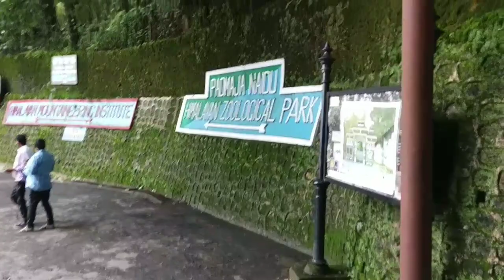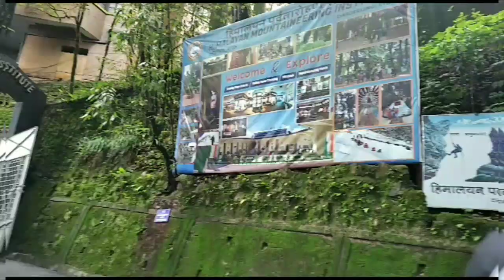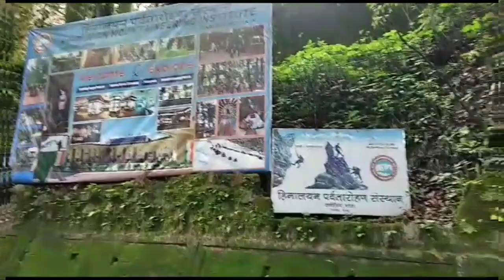Darjeeling at Monsoon july 2023..Darjeeling all details in one video..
The Queen of hills Darjeeling.
I cover all the places of darjeeling in this video.
The beauty of darjeeling is amazing..
Travel is the best medicine of every problem.. Travel to the hill places is extream level of beauty. The beauty of monsoon at darjeeling is outstanding. Toy train ride is wonderful. The Queen of hills Darjeeling.